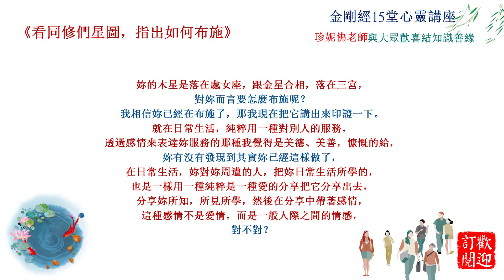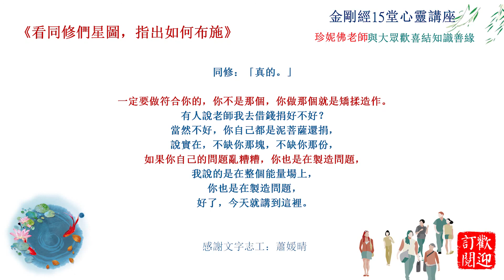金剛經講座第五講-3